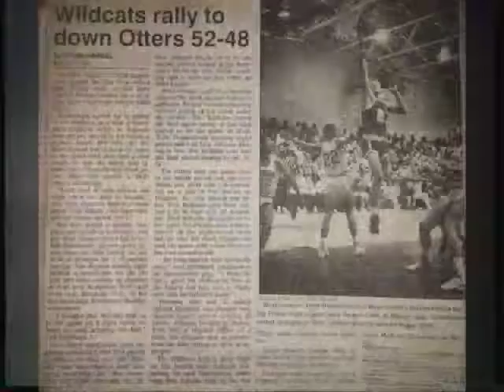Fergus Falls Otters @ West Central Wildcats January 4th, 1991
Final Score:
West Central Wildcats - 52